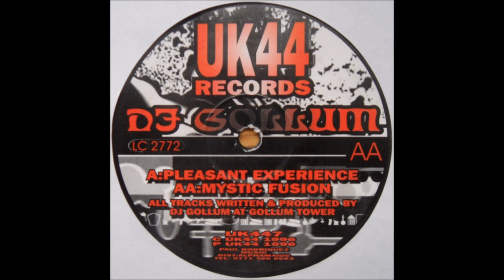DJ Gollum - Pleasent Experience -1996-